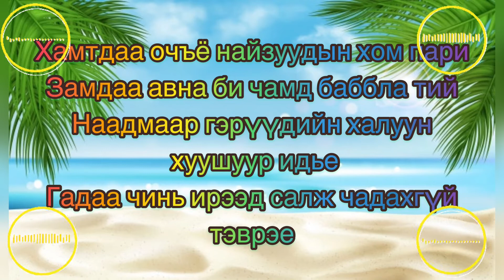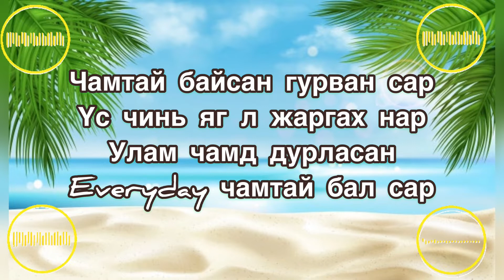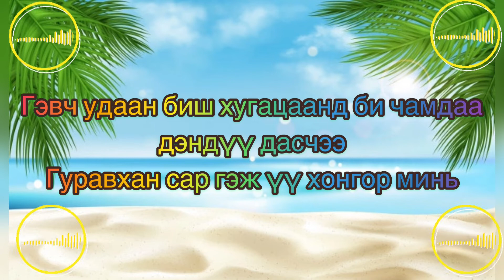Lil Thug E - Chamtai ft. Ideree (lyrics)